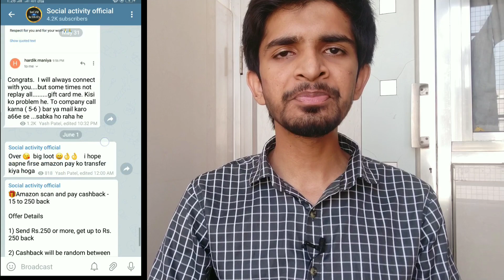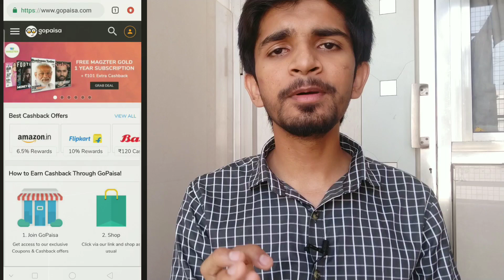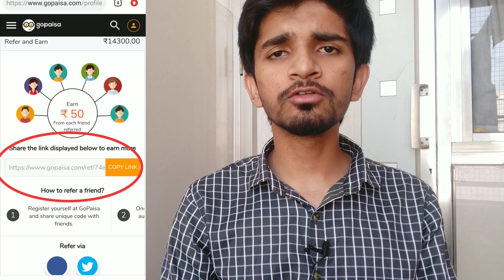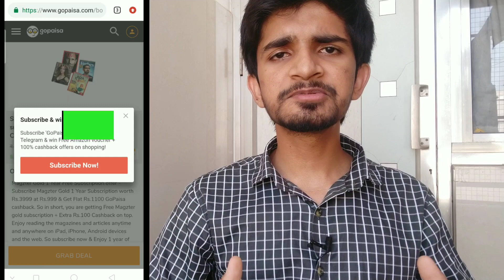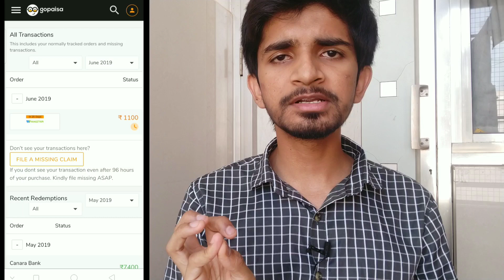( loot back ) magzter maha loot offer 1 account = RS.175 , amazon recharge offers today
Gopaisa ( RS.25 signup code ) :- 74ec6d70

collect the offer

 like this offer ✌️